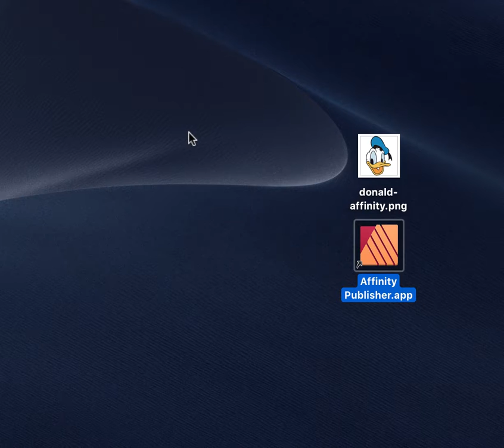macOS: Change Application logos